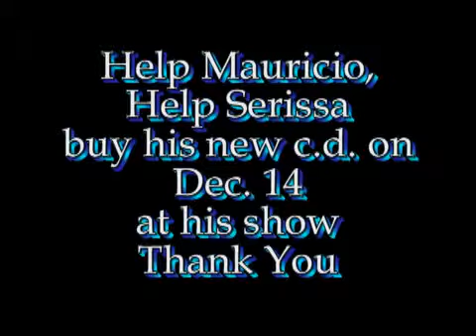SERISSA'S DIABETIC FOUNDATION WITH MAURICIO 12 8 2013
KCAARADIO.COM
MAURICIO DONATING 10% OF C.D. SALES ON DEC. 14
TO SERISSA'S FOUNDATION
A MAN WITH A BIG HEART